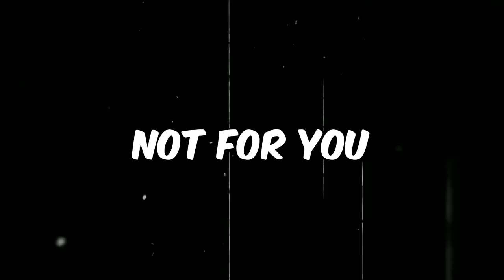Jujutsu Kaisen Techniques That Are TOO Broken Part 2 || Jujutsu Kaisen broken abilities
Hey Otakus! In this video, we're continuing our deep dive into the most powerful and broken techniques in Jujutsu Kaisen with Part 2 of our series. We're uncovering even more about the sorcerers whose abilities dominate the battlefield.

SPOILER ALERT: We discuss major events from the manga, so be warned if you’re not up to date!

In this video, you'll discover:

The next set of overpowered techniques that push the limits of Jujutsu sorcery.
Detailed analysis of how these techniques influence the story and battles.
Insights into the manga’s portrayal of these broken abilities.
If you enjoyed Part 1, you won't want to miss this continuation. Dive deeper into the world of Jujutsu Kaisen with us!